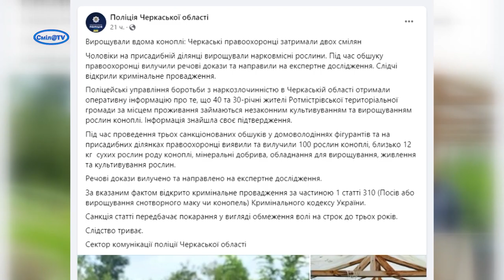Черкаські правоохоронці затримали двох смілян, що вирощували вдома коноплі